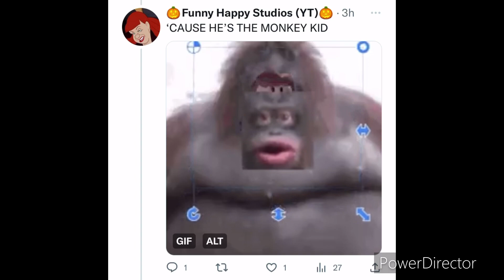Twitter Sings MONKIE KID THEME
I’ve been tempted to check this show out. Is it any good?

ENTERTAINMENT
PURPOSES ONLY.